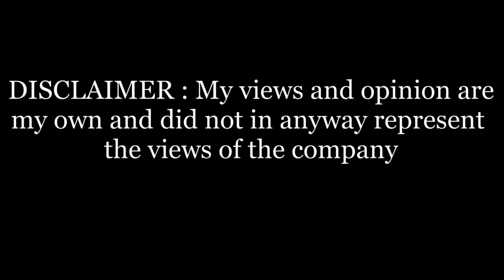PHIL. COAST GUARD, saludo kami sa inyo !!! 1,249 crew ng Crown Princess 1 day lang ang SWAB test.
Mabilis ang naging aksyon ng Phil. Coast Guard sa mga pinoy crew member ng Crown Princess. 1,249 ang total ng crew na  nagdaaan sa SWAB test at natapos nila ng isang araw lang.